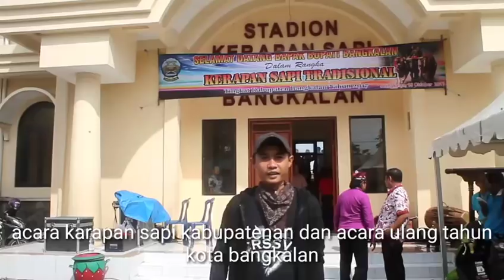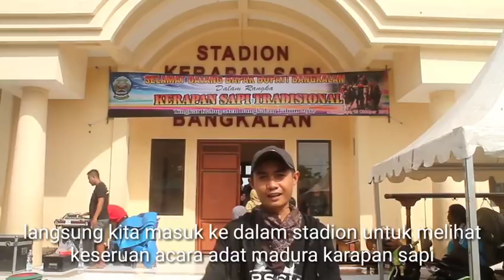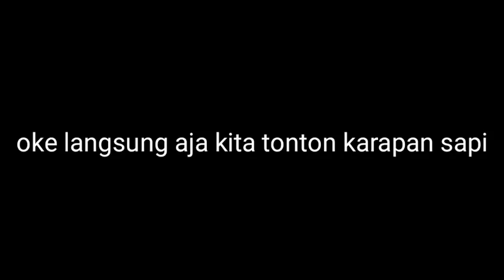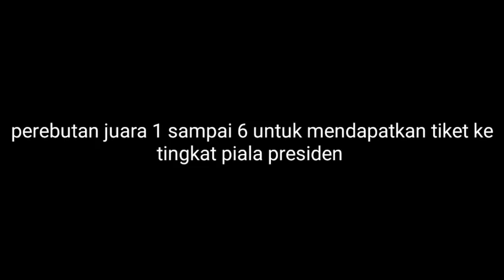FULL VIDEO KARAPAN SAPI TINGKAT KABUPATENAN DAN ULANG TAHUN KOTA BANGKALAN || BULL RACE MADURA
Kali ini saya nge vlog di acara karapan sapi tingkat kabupatenan sekaligus acara ulang tahun kota bangkalan
Karapan sapi tingkat kabupatenan di kota bangkalan
yang juara 1 sampai 6 ini akan di adu nanti di karapan sapi tingkat kresidenan
Insa Allah nanti kalau ga sibuk saya mau bikin video karapan sapi tingkat kresidenan